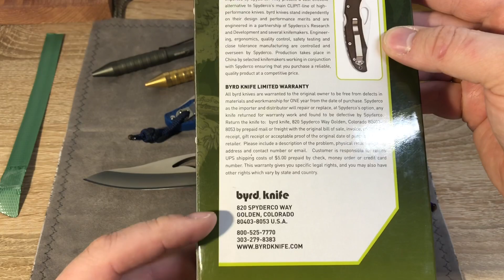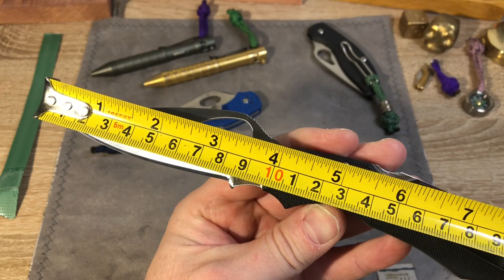Spyderco / Byrd Knife - Cara Cara 1 BY03GP ( nicht weiter ) mein neues Arbeitsmesser Review Deutsch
Vorstellung des BY03GP - Cara Cara von Byrd Knife